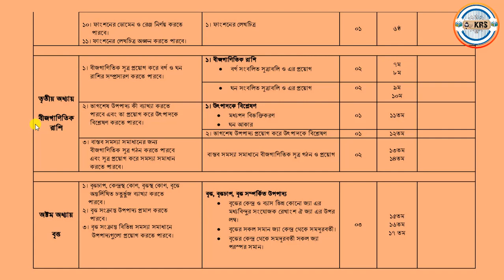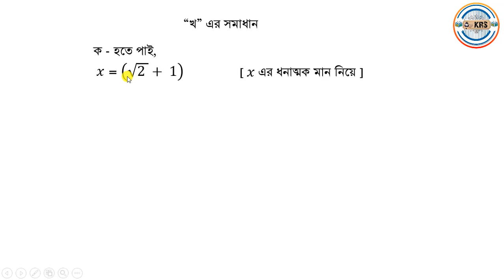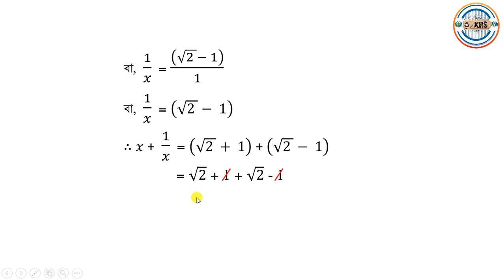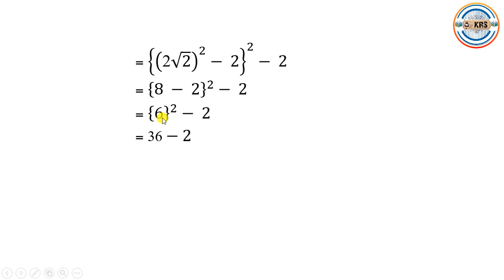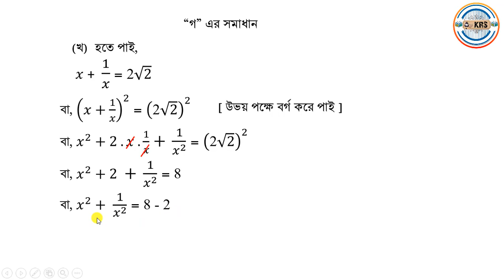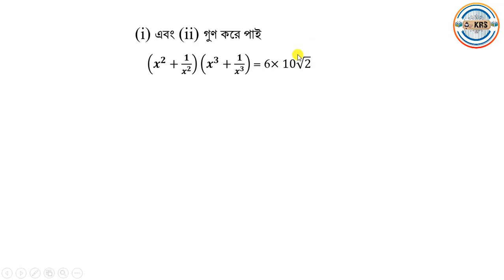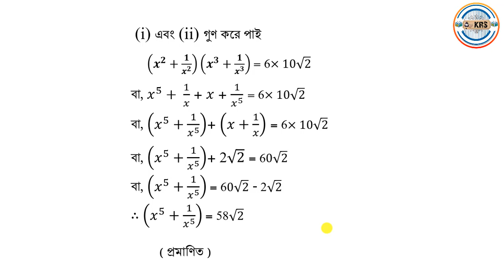এসএসসি গণিত ।।সৃজনশীল প্রশ্ন ।। বীজগাণিতিক রাশি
How_to এসএসসি গণিত#সৃজনশীল প্রশ্ন#বীজগাণিতিক রাশিKumar Ranzit Subrot

Bangla tutorial,
এসএসসি সংক্ষিপ্ত সিলেবাস,
এসএসসি,
সকল বোর্ড সিলেবাস,
সিলেবাস,
সংক্ষিপ্ত সিলেবাস,
সংক্ষিপ্ত সিলেবাস ২০২১,
short syllabus 2021,
ssc exam syllabus bd,
2021 ssc,short syllabus,
শর্ট সিলেবাস,
এসএসসি শর্ট সিলেবাস,
ssc preparation,
education bd,
এসএসসির সংক্ষিপ্ত সিলেবাস প্রকাশ,
education update news,
গণিত সিলেবাস,
ssc math syllabus;